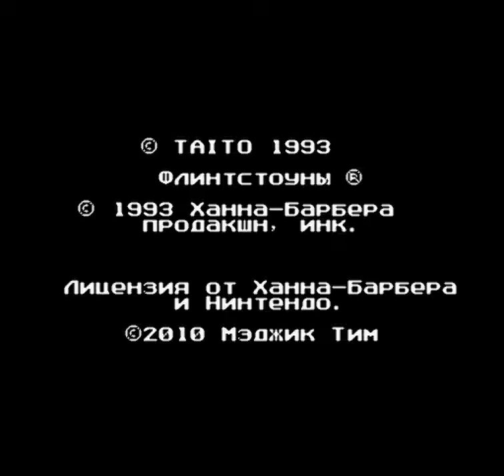The Flintstones: Surprise at Dinosaur Peak(Rus)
The Flintstones: Surprise at Dinosaur Peak(1993)